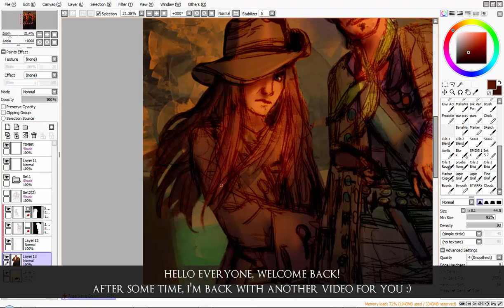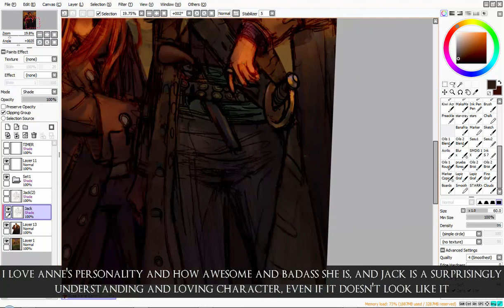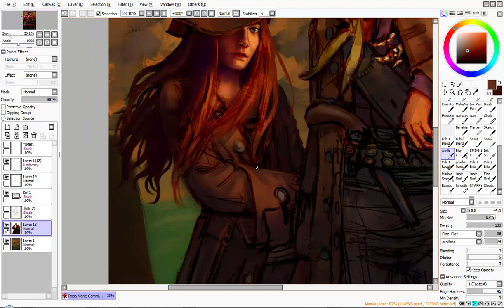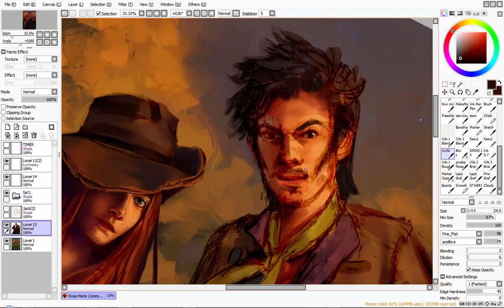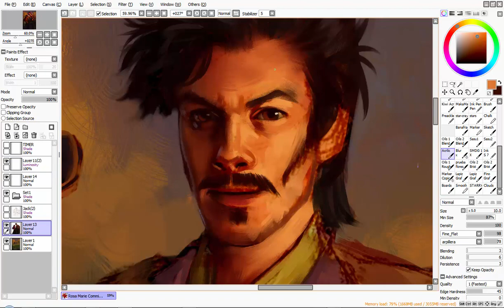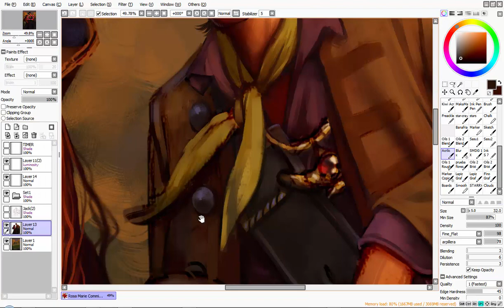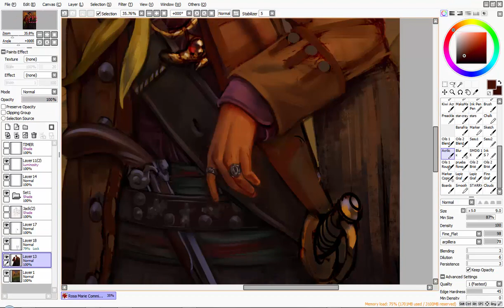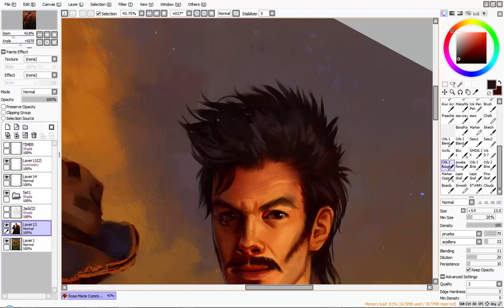[speedpaint] paint tool sai - "Anne Bonny and Jack Rackham" (Black Sails Commission)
INFO:

SOFTWARES USED: Paint Tool SAI, Photoshop CS6 (final adjustments), Camtasia Studio 8 (recording. editing video)

TABLET: Intuos Pro Pen & Touch, small

TIME TAKEN: Around 9h Total
RESOLUTION: 22x30cm and 600dpi | Saved as .jpg in max resolution (11 or 12) in Photoshop CS6

A LITTLE ABOUT ME:
My name is Barbara, I am from Brazil and I am 27 years old (as I write this in 2017) and I am a professional freelance illustrator.

ABOUT MAKING ANY TUTORIALS:
It's very unlikely I will do any tutorials about anything, I am really sorry about that.

ABOUT ART REQUESTS: I only accept commissions.

ABOUT MY ART / LEARNING / IMPROVEMENT:
I've been drawing pretty much my entire life to be honest, but I've been drawing more seriously since I was around 15. I did some fast art courses and I was an apprentice in an oil painting studio for a couple of months when I was 17 years old, but I am mostly self-taught from tutorials and videos online.

I have this improvement meme chart where I show my art between years 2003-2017 if you want to take a look